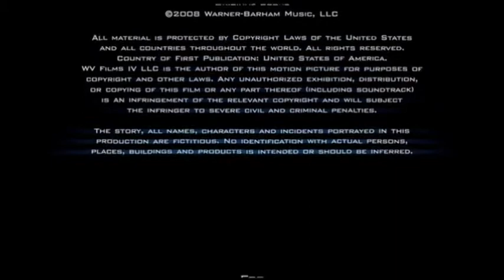Timon and Pumbaa Rewind Get Smart 2008